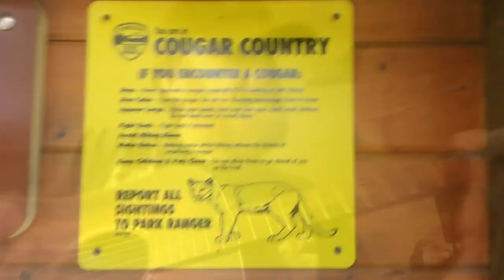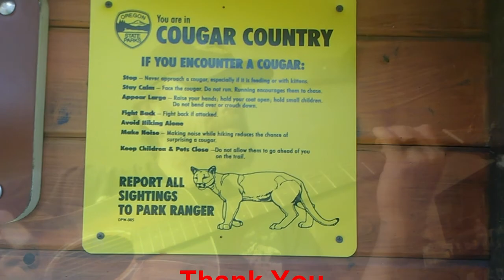Dirt Diggler Metal Detecting Sports field.